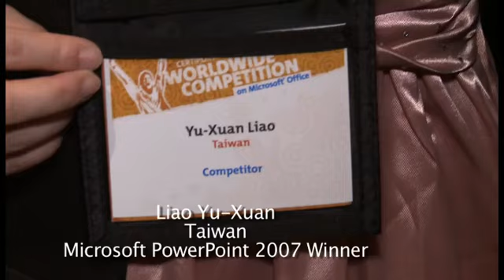Liao Yu-Xuan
Microsoft Powerpoint 2007 Winner